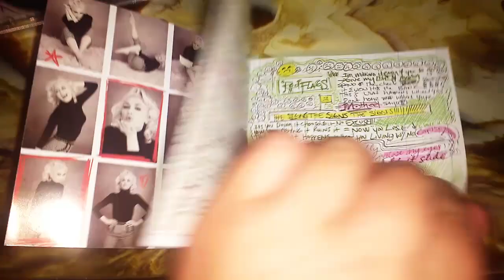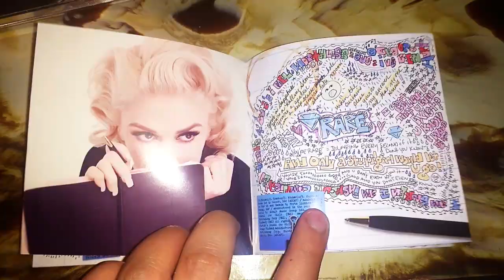Unboxing!! - Gwen Stefani - This Is What The Truth Feels Like